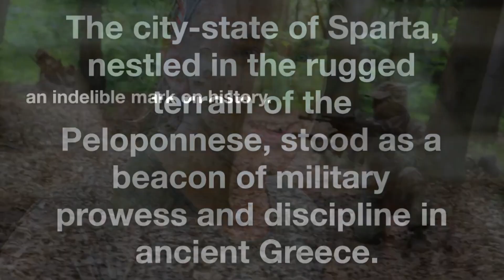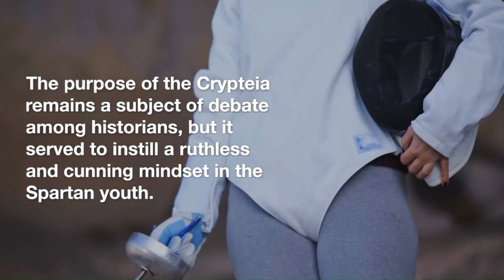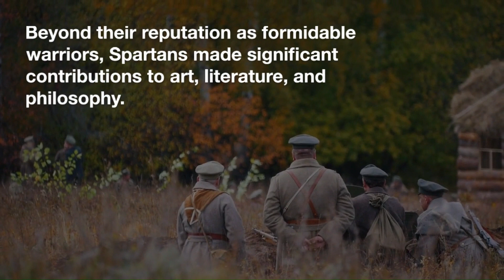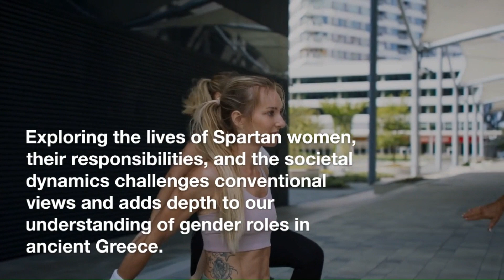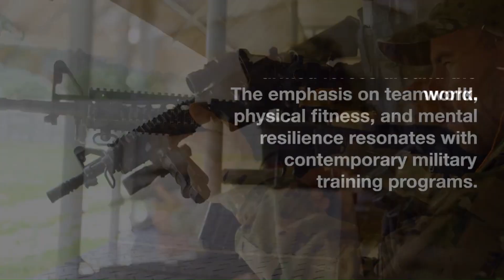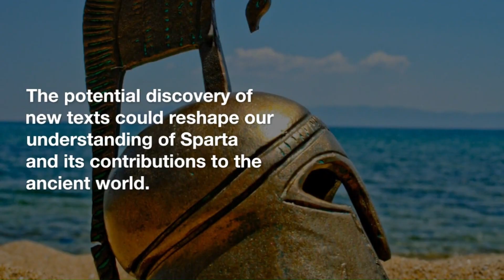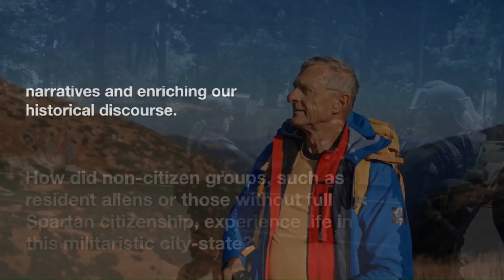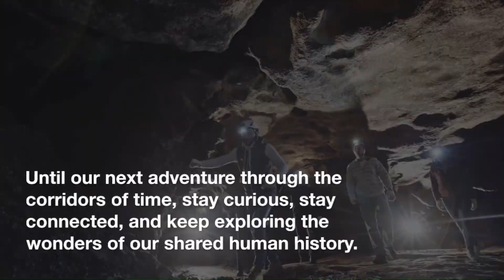Unveiling Spartan Mysteries Epic Historical Exploration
Welcome, time travelers! Join Ancient Astral Chronicles on an epic journey through the pages of history as we unravel the mysteries of ancient Sparta. 🛡️ From the legendary Spartan warriors to the intricacies of daily life, we delve into the heart of this enigmatic civilization.

🌍 Explore the Depths of Spartan Society:
Discover the disciplined world of the Spartans, where the Agoge molded warriors from birth and the phalanx formation redefined the art of war.

💪 Beyond the Battlefield:
Unearth the complexities of Spartan daily life, from the role of Spartan women to the cultural exchanges that shaped this formidable society.

🗺️ Global Impact:
Trace the enduring legacy of Sparta, from its influence on military strategy to its resonance in contemporary culture worldwide.

🔍 Archaeological Uncoverings:
Witness the latest archaeological discoveries around Sparta, shedding new light on Spartan architecture, technology, and the untold stories of marginalized groups within the society.

👥 Join the Conversation:
Share your thoughts, questions, and favorite moments in the comments below. What aspect of Spartan history fascinates you the most?

If you enjoyed this journey through time, hit that like button, subscribe for more historical adventures, and ring the notification bell to be the first to embark on our next exploration!

Thank you for being part of our historical expedition! 🌏✨